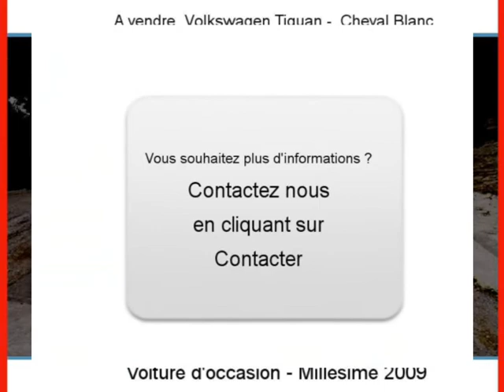Achat Vente une Volkswagen Tiguan Cheval Blanc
A vendre à  Cheval Blanc  Occasion automobile Volkswagen Tiguan de 83000 Km.
automobile occasion Autoenvideo : Achat Vente une Volkswagen Tiguan  Cheval Blanc  Vaucluse